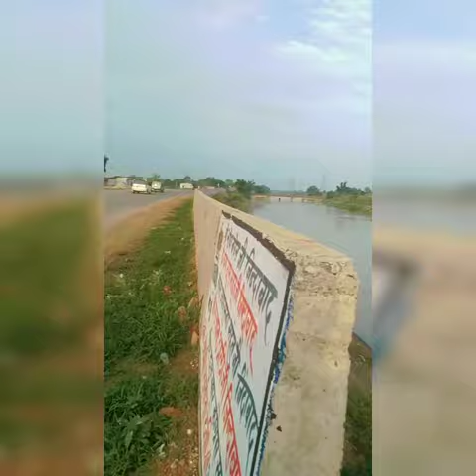jawan: journey of a shot l shahRukh😘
Jawan l journey of a shot l Shah rukh khan ❤️entertainment entertainment your queries:-. has jawan Cross 1000 crores Did jawan beat pathan what is Jawan movie about kiya jawan ne pathaan ko pita